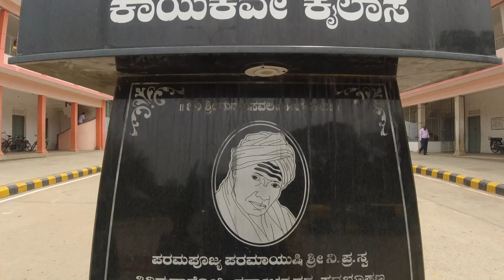Siddaganga Mutt | History of Siddaganga Mutt | Tumakuru - Kyatsandra | RK Days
Sree Siddaganga Matha (also called Siddaganga Kshetra) is a Lingayat matha with an attached educational institution. The matha was established by Sri Haradanahally Gosala Siddeshwara Swamigalu in the 15th century in a village in the southern state of Karnataka, India.It is located in the Tumkur taluk of Tumkur district in Karnataka.

Location:. Siddagangamatta

The matha or monastery is said to be established by Thontada Siddalingeswara to spread Lingayatism (a sampradaya of Shaivism)

The Matha (also called as Mutt) has established schools, a junior college and an engineering college, Medical College, School for Special Needs Children. It's a Gurukul for many poor people who cannot afford expensive educations. No Caste, No Religion questions are asked and only criteria needed here is hunger to learn. Every day it provides at least three meals to people (Annadana)

Establishment of Siddaganga Mutt

The history of Sree Siddaganga Mutt starts from the 14th century. The holy names associated with the establishment and the growth of the Mutt are as follows:

Sree Hardanahalli Gosala Siddeshwara Swamigalu (c1300 – 1350)
Sree Hardanahalli Shankaracharya Swamigalu (c1393)
Sree Hardanahalli Gosala Channabasavarajendra Swamigalu
Sree Tontada Siddalingeshwara Swamiji (c1400 – 1480A.D.)
Sree Haradanahalli Gosala Siddeshwara was the 15th in the order of peetacharya (Head of Mutt) of Niranjana Jagadguru. He handed over his headship to the next peetacharya in Haradanahalli and went to Shivaganga with his 101 followers to create his own independent place for his religious work. Then he moved to a hill near Keta Samudra (now Kyathasandra) from Shivaganga. He created 101 caves for his followers for study and meditation and also established the Mutt at Siddaganga.
It is said that to quench the thirst of one of his aged disciples Sree Gosala Siddesshwara, he hit the rock and a stream of water came out of that rock. The holy water was named as "Siddaganga" and the name was thus given to this place. Locals believe that this holy water has power to heal the mental and physical ailments and is allowed to be used by all communities. Sree Gosalasiddeshwara's disciple Sree Shankaracharya Swamiji continued his work until the late fifteenth century.

Sree Tontada Siddalingeshawara Swamiji made a revolutionary contribution to the development of Siddaganga Mutt. Later he moved to Yediyur and stayed there until the end of his life. Though Gosala Siddeshwara is considered to have established Siddaganga Mutt, Sree Sree Tontada Siddalingeshwara Swamiji is regarded as its first Head. Most of the daily, monthly and annual rituals and the cart festival are since then held in his name.

No exact details on the development of Mutt are available after the 15th century to the 18th century.

A new era of developmental activities of Sree Siddaganga Mutt begins with Sree Ataveeshwara Swamigalu.

The history of Sree Siddaganga Mutt in the last two centuries can be regarded as highly progressive due to its most revered, respected, humane, empowered with knowledge and wisdom of two of its greatest religious leaders. The first is Sree Sree Uddana Shivayogiglu and the second Dr. Sree Sree Sree Shivakumara Swami, who died on 21 January 2019. Next Siddalinga Swami will take full responsibility of mutt.

There is also a Sandalwood movie being shot on Shree and is also called as Shree

RK Days
(Rakshith Kampanakodige)

My editing and Vloging tools :-

Lap top
Gorilla Pod
Mic 1
Mic 2
Mic 3
Mic 4
Mic 5
Action Camera
Tempered glass
Ear phone
Head set
128 Gb Memory cord
Fog light
Key Board
Bike Chain Lube